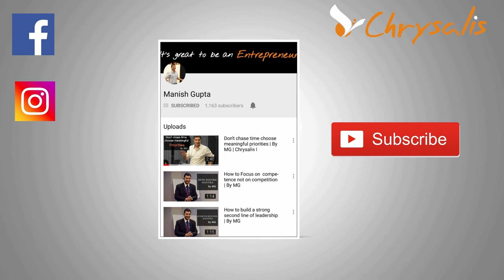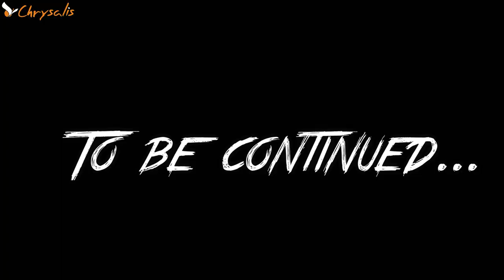We Are Riding | Episode 3 | Manali-Leh - Khardungla Cycling Expedition | By MG | Chrysalis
== Final episode of this web series will be published on 17th April ==

this episode journey starts from Zhingzhing bar to Latto base camp.

Day 5 started at an altitude of 14,000 ft by departing from Base Camp Zhingzhing Bar.
One of the toughest phase of cycling of 2 days started by  heading towards Baralancha - it was a feeling of an amazing, awesome and fantabulous cycling day.
The uphills and downhills in the route gave the flavour its own unique time.
Day 6 was more tougher than day 5.
Started from our Base Camp Tanglanala, we cycled in the direction of our base camp Latto.
The change in the weather, the low oxygen levels, the snow-covered mountains and the breathlessness It was all worth the efforts for heading to the beautiful destination and attaining the set vision.
The long day ended after reaching the camp in the foothills of the snow-covered mountain - Latto.

"We are riding" journey to be continued to reach the final destination.